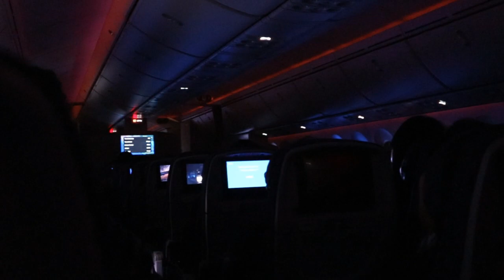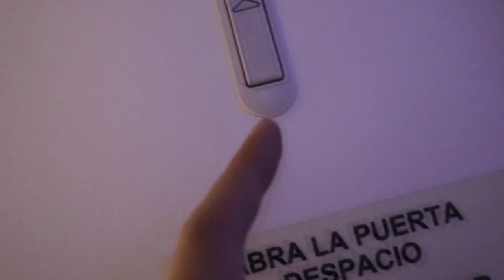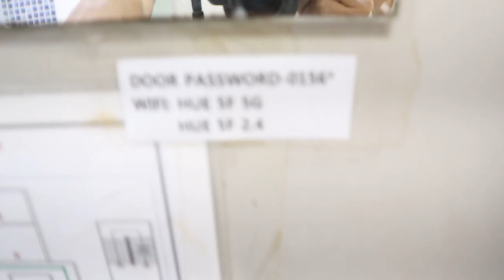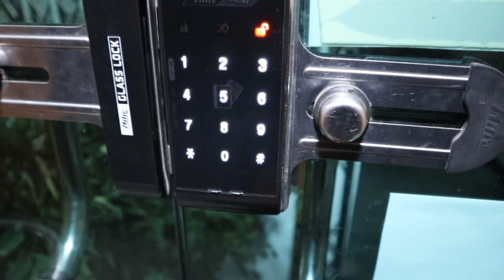MI PRIMERA VEZ | SOY MILLONARIO EN COREA | CUANTO DINERO NECESITAS $ PARA VIAJAR | TRIP TO KOREA